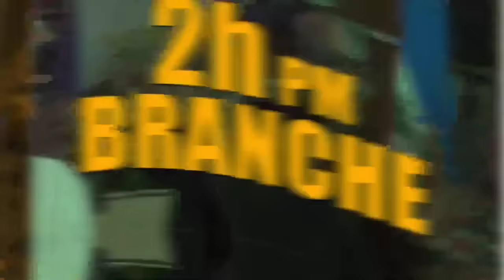Dosye Cho..Nasyonzini ak OEA Rantre nan Batay la..Zen pirèd nan CPT, Edgard Leblanc Mele/ Yanick